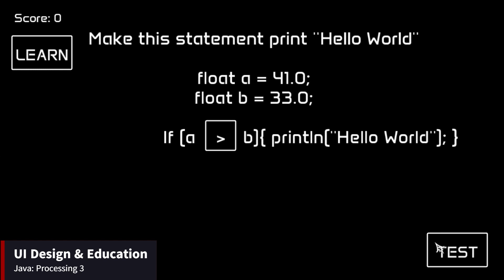Jon Miller Demo Reel 2024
JonMillerGames.com